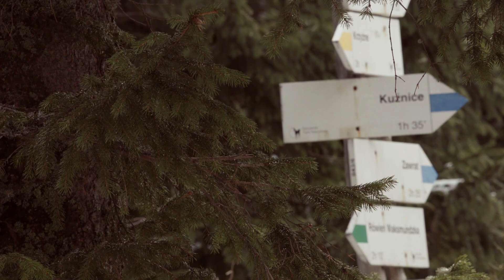KARŁOWICZ extreme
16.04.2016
schronisko Murowaniec | Murowaniec mountain hut
1500 m n.p.m. | 1500 m ASL

Mieczysław KARŁOWICZ Serenada na smyczki

CAPELLA CRACOVIENSIS
na historycznych instrumentach | on period instruments

Maciej Czepielowski Jadwiga Czepielowska Tomasz Góra Elżbieta Górka Agnieszka Krawczyk Beata Nawrocka Agnieszka Świątkowska Zofia Wojniakiewicz skrzypce | violin
Jacek Dumanowski Mariusz Grochowski Teresa Wydrzyńska altówka | viola
Konrad Górka Agnieszka Oszańca wiolonczela | cello
Grzegorz Frankowski kontrabas | double bass
Marian Magiera Paweł Gajewski trąbka | trumpet

encore:
Marzena Lubaszka sopran | soprano
Sebastian Szumski bas | bass